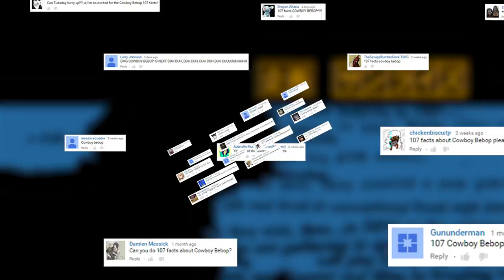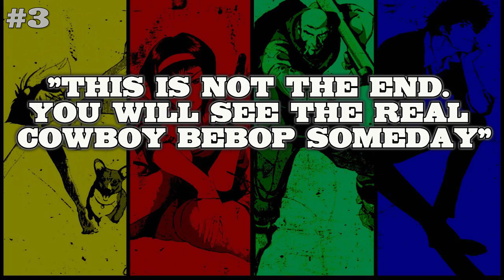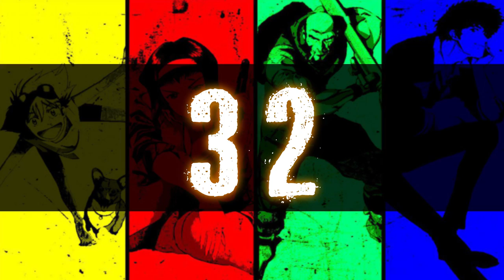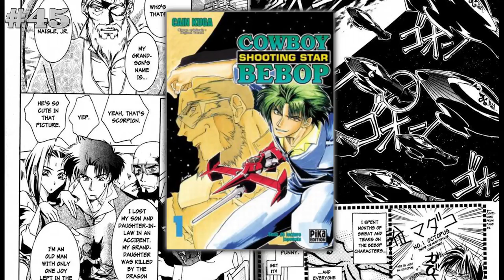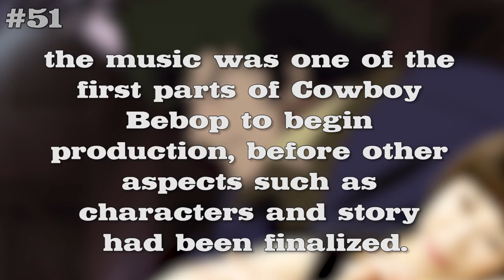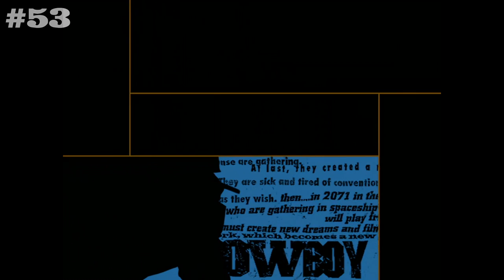107 Facts About Cowboy Bebop! - (107 Anime Facts S1 E6) - Cartoon Hangover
Name one anime that blends kung-fu fighting to catchy jazz music in space better than the cult classic show "Cowboy Bebop"! The series is revered as one of the greatest anime/sci-fi programs of all time and despite not continuing anymore, it and Spike Spiegel are still loved by fans the world over! And like all masterpieces, there is a great deal of information and insightful tidbits surrounding it! So get ready to blast off because Cartoon Hangover has 107 anime facts about "Cowboy Bebop"!

Graphics and Edited by: Matt Ferguson & Kristen Valdez
Narrated by: Tim Jablonski